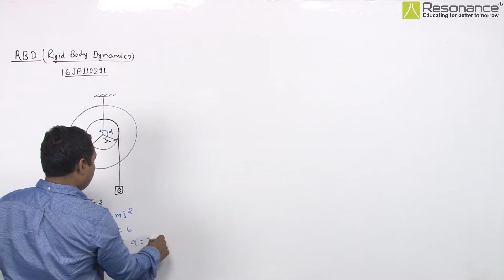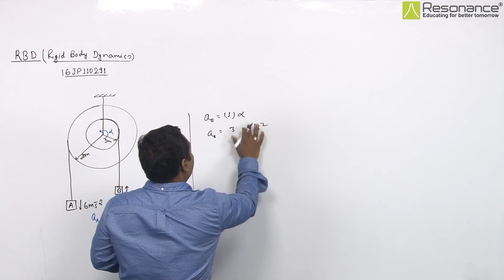16JP110291 RBD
16JP110291 RBD